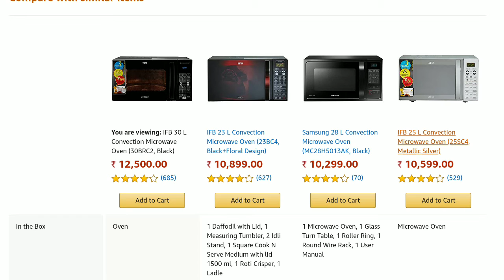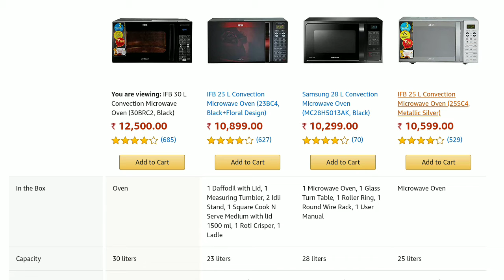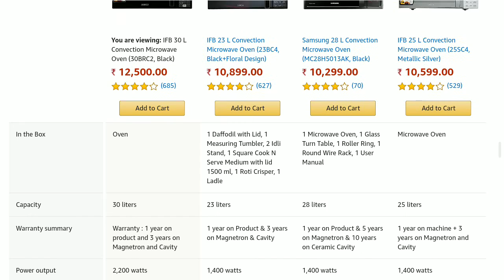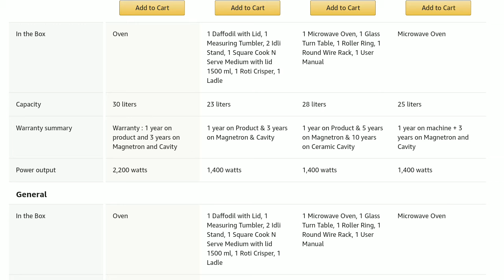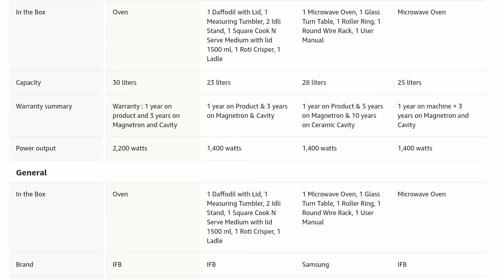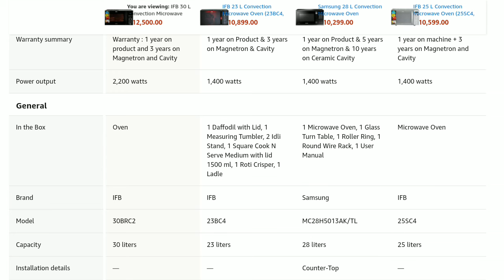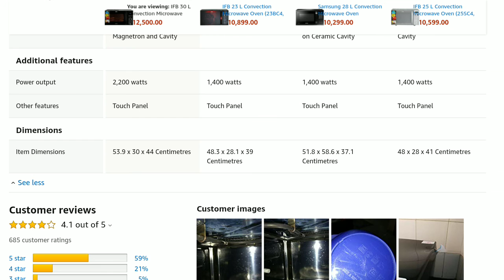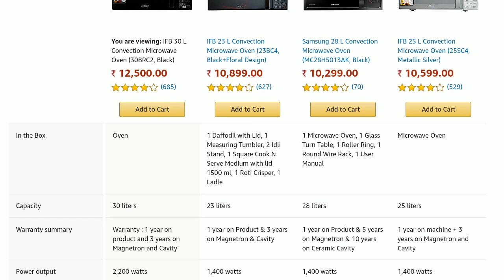Microwave Ovens Buying Guide | Comparison Video : Top 4 Microwave Oven | Features | Price | Capacity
Buying LINK

IFB 30 L Convection Microwave Oven (30BRC2, Black)

IFB 23 L Convection Microwave Oven (23BC4, Black+Floral Design)

Samsung 28 L Convection Microwave Oven (MC28H5013AK, Black)

IFB 25 L Convection Microwave Oven (25SC4, Metallic Silver)

Details-

Auto Cook Settings

Helps change your auto cook settings without having to cancel them. 101 standard menus.

Rotisserie

Makes preparing delicious, evenly crispy and browned meat dishes easy, especially useful when cooking poultry.

Fermentation

Ferment at your leisure - dough/batter/milk products.

Disinfect

Complete germ care - sterilise baby bottles and other vital utensils in minutes.

Steam Clean

Free your microwave from grease in a matter of minutes using steam. Ideal cleaning after a greasy Indian meal.

Multi-Stage Cooking

Auto-set to cook in different styles. Stores 3 types of cooking cycles in its memory.

Combination Cooking Power Grill and Combi Tech

Blends the magic of the microwave and grill modes to cook and brown delicious meals.

Keep Warm

Keep the temperature of your food constant without overcooking worries. Use this low pulse up to 90 minutes.

Express Cooking

Cooking fast forwarded! Set the weight and just press the buttons.

Power Save

A variable power and bill saving feature that offers pre-set choices depending on your menu.

Weight + Speed Defrost

Enter the weight of the food item you wish to defrost and you're good to go! Save time too!

Childlock

Essential if you have kids! This safety lock prevents microwave accidents when you've got children around.

Delay Start

Advance programming helps beat the clock. Your meal is ready at the right time, anytime!

Features & details

30L Capacity: Suitable for large families. Dimension (H X W X D-mm)300 x 539 x 440

Convection: Can be used for baking along with grilling, reheating, defrosting and cooking

Warranty: 1 year on product and 3 years on Magnetron and Cavity

Power Source (V~HZ): 230~50. Microwave Frequency (MHZ): 2450; Turntable Diameter (mm): 315

Control: Touch Key Pad (Membrane) is sensitive to touch and easy to clean

Child Lock: Ensures complete safety especially for homes with small children

Special features: 101 auto-cook menu options, express cooking, auto reheat and deodorize, weight defrost, steam clean and multi stage cooking